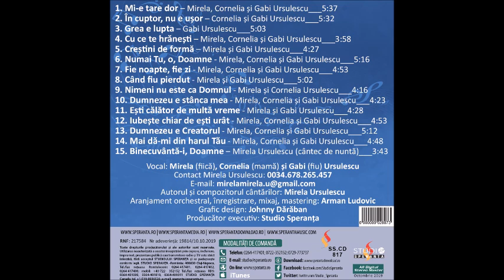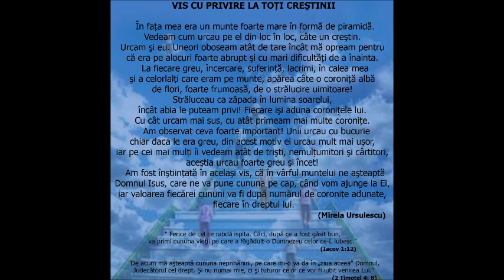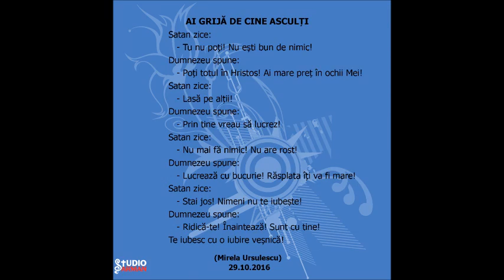DUMNEZEU E STÂNCA MEA- Cornelia, Mirela și Gabi Ursulescu- nr.10, vol.7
Cornelia(mama) Mirela(fiica) şi Gabi(fiu) Ursulescu- DUMNEZEU E STÂNCA MEA (nr.10, vol.7, 2019).
Solo: Cornelia Ursulescu
Voci: Mirela și Gabi Ursulescu
Autor, compozitor: Mirela Ursulescu
Aranjament instrumental, mastering, înregistrare: Arman Ludovic
Lansare album: Studio Speranța(Cluj)

‼GRATIS, ÎN NUMELE DOMNULUI ISUS, TOATE ALBUMELE CÂT ŞI NEGATIVE!
TOTUL SĂ FIE DOAR SPRE SLAVA ŞI LAUDA LUI DUMNEZEU‼🙏

10. DUMNEZEU E STÂNCA MEA (Si bemol)

1. Dumnezeu e stânca mea
    Mă păzește-n vreme grea,
    /:El este a mea scăpare
      El este a mea salvare,
      Doar în El mă adăpostesc:/

2. Dumnezeu e steagul meu
    Biruință-mi dă mereu,
    /:Când Îl chem, El îmi răspunde
       Când Îl strig, El mă aude,
       El e ajutorul meu:/

3. Dumnezeu e scutul meu
    Mă încred în brațul Său,
    /:Când cei răi vorbesc de mine
       Să mă facă de rușine,
       Mă scutește Dumnezeu:/

4. Duhul Sfânt e-n viața mea
    E putere-n clipa grea,
    /:Îmi aduce mângăiere
      Îmi alină a mea durere,
      El e biruința mea:/

5. Dumnezeu e Tatăl meu
    Nimenea nu e ca El
    /:Doar în El e mântuire
      Doar în El e fericire,
      Lăudat să fie-n veci:/